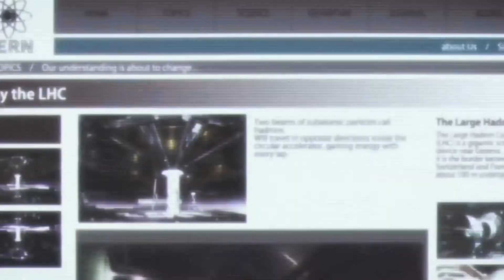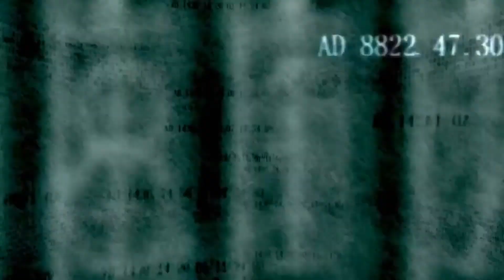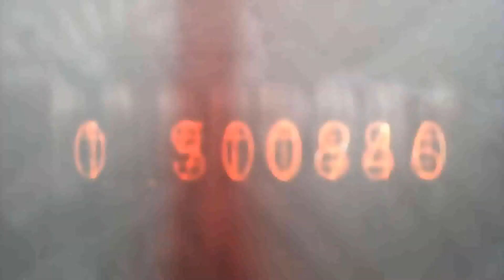Steins;Gate AMV || Stray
This video contains SPOILER from anime Steins;Gate

Anime: Steins;Gate